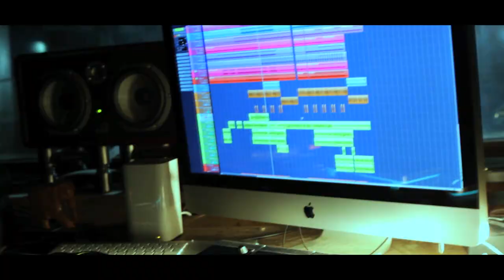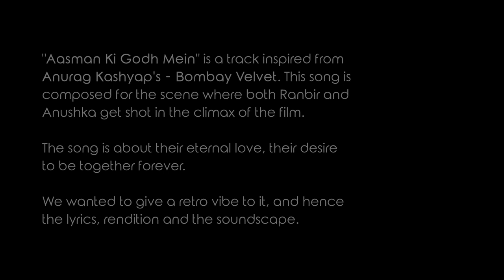Filmy Breaks : Asman Ki Godh Mein - Bombay Velvet Inspired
Filmy Breaks is Prashant Pillai and Shreekumar Vakkiyil. We produce original songs every week based on the films that inspire us both the latest and the classics.

"Aasman Ki Godh Mein" is a track inspired from Anurag Kashyap's - Bombay Velvet. This song is composed for the scene where both Ranbir and Anushka get shot in the climax of the film. The song is about their eternal love, their desire to be together forever.

We wanted to give a retro vibe to it, and hence the lyrics, rendition and the soundscape.

SONG NAME  :
Asman Ki Godh Mein - Bombay Velvet (Version)

ALBUM NAME :
Filmy Breaks - Vol 1

Singer, Lyricist : Shreekumar Vakkiyil
Music Producer : Prashant Pillai
Guitar : Rahul M
Studio Engineer : Rahul G
Studio  : Audiokraft

VIDEO CREDITS :

Directed By : Sarath Kottikkal
Cinematography : Akash Satish
Edited By : Jofy Jose
Video Powered By : Brew Coup Projects

LYRICS :

Aasman ki godh mein
Sitaron ko odhein
Hum tum gum ho jaaein
Chalo so jaaein

Hatheli pe mere
Rakho khwaab saare
Inhe motiyon se main sawaar doon.
Makhmali andhera
Phusla raha hai
Inhe band aankhon se hi nihaar loon.

Aasman ki god mein
Sitaron ko odhein
Chalo so jaaein

Teri rooh se
Mere rooh ka
Marasim kuch is tarah jod doon.
Main tujhmein samaun
Tu mujhme samaaye
Main apni ye saansein tujhi pe vaar doon.

Sitaron ko odhein
Chalo so jaaein

COPYRIGHT for this song is owned by Madras Blues